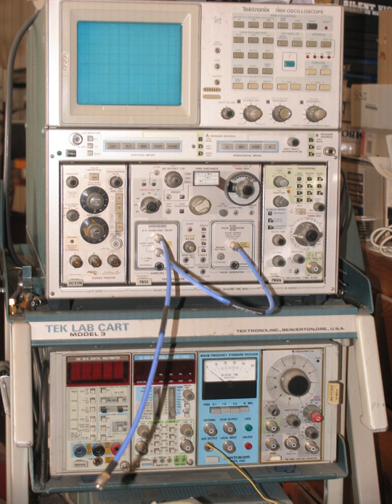Electronic test equipment | Wikipedia audio article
00:01:12 1 Types of test equipment
00:01:22 1.1 Basic equipment
00:02:47 1.2 Advanced or less commonly used equipment
00:03:37 1.2.1 Probes
00:03:50 1.2.2 Analyzers
00:04:36 1.2.3 Signal-generating devices
00:05:17 1.3 Miscellaneous devices
00:05:50 2 Platforms
00:06:41 2.1 GPIB/IEEE-488
00:10:35 2.2 LAN eXtensions for Instrumentation
00:13:05 2.3 VME eXtensions for Instrumentation
00:14:07 2.4 PCI eXtensions for Instrumentation
00:15:02 2.5 Universal Serial Bus
00:16:26 2.6 RS-232
00:17:25 2.7 Test script processors and a channel expansion bus
00:19:33 3 Test equipment switching
00:20:14 4 See also

- Socrates

SUMMARY
Electronic test equipment is used to create signals and capture responses from electronic devices under test (DUTs). In this way, the proper operation of the DUT can be proven or faults in the device can be traced. Use of electronic test equipment is essential to any serious work on electronics systems.
Practical electronics engineering and assembly requires the use of many different kinds of electronic test equipment ranging from the very simple and inexpensive (such as a test light consisting of just a light bulb and a test lead) to extremely complex and sophisticated such as automatic test equipment (ATE). ATE often includes many of these instruments in real and simulated forms.
Generally, more advanced test gear is necessary when developing circuits and systems than is needed when doing production testing or when troubleshooting existing production units in the field.